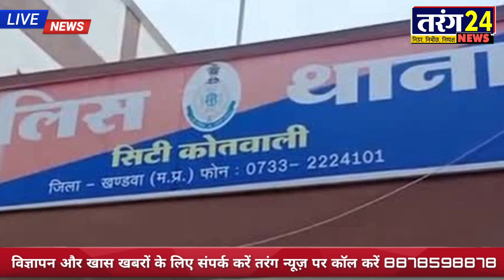MP || एक रस्सी में तीन बहनों की लाशें,आदिवासी समाज की थीं तीनों बहने नहीं मिला कोई सुसाइट नोट...?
एक रस्सी में तीन बहनों की लाशें,आदिवासी समाज की थीं तीनों बहने नहीं मिला कोई सुसाइट नोट...?

यहां से व्हाट्सएप ग्रुप ज्वाइन करें 👉 01... Follow this link to join my WhatsApp group